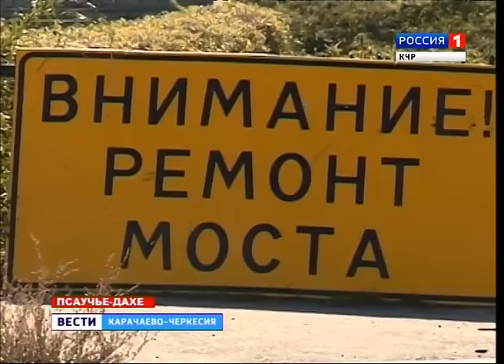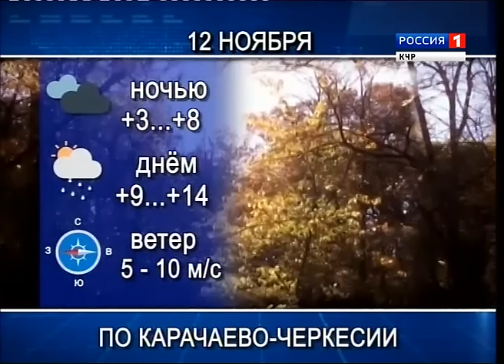Вести Карачаево-Черкесия 11.11.2016